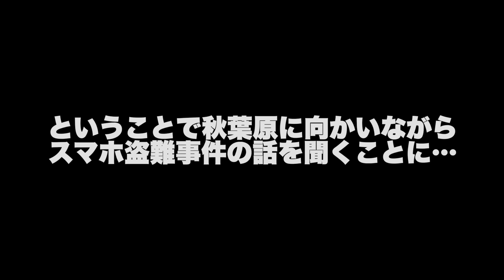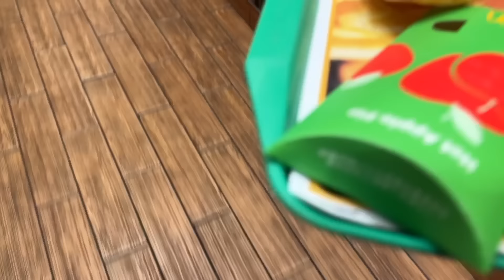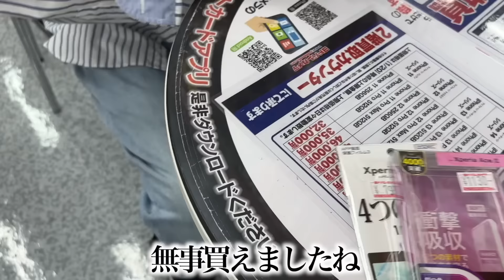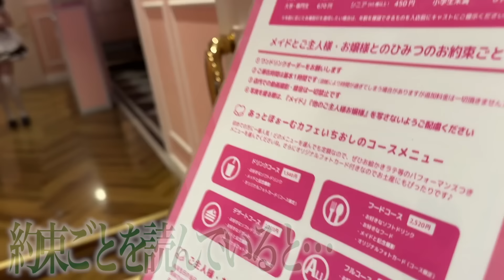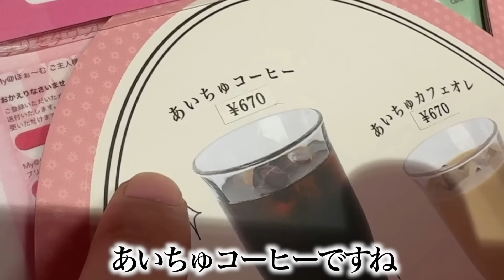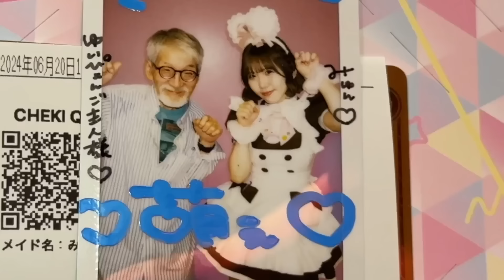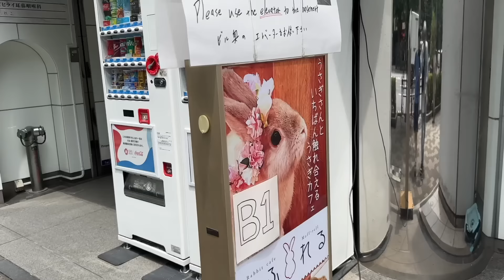【衝撃】68歳のホームレスが「人生初のメイドカフェ」に行った結果...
※このチャンネルの利益は出演しているホームレスの方々にお渡します。

『1000枚限定！ホームレス卒業記念Tシャツ』販売中！

▪️ZOZOTOWNにて販売中！
「ホームレスが大富豪になるまで」ナムさんホームレス卒業記念Tシャツ

▪️限定1,000枚(白,黒 2色展開)
S/M/L/XL. 4,950円(税込)

↓ナムさんと三冠王村上選手とお揃いになる
「こすくまくんTシャツ」が買えるのはここだけ
ノーマル黒

制作:株式会社こす.くま